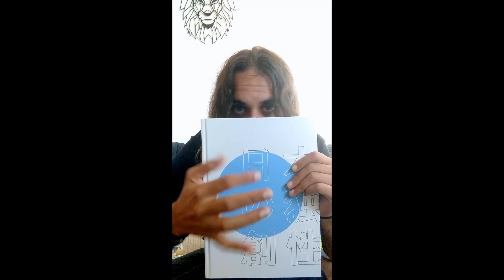REVIEW la magia japonesa (por Jorge Rastrel)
Jorge nos comparte su visión de este pedazo de libro. dadle amor.

Seguidnos en  insta para estar al tanto de todas las novedades :)